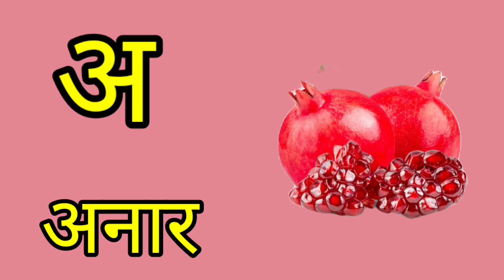a se anar aa se aam chhoti se mili badi se